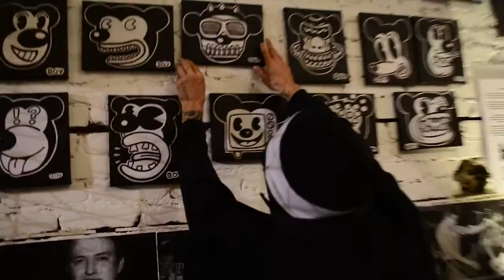SBC INTERVIEW - EAST VAN ARTIST "THE BOY"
FILMED AND EDITED BY JILES BARRETT

INTERVIEW WITH " THE BOY" "EL BOYO" AT THE INFAMOUS 109 EAST HASTINGS "SBC' - BOY IS ONE OF THE KINDEST AND FRIENDLIEST OLD SCHOOL ART WEIRDOS I HAVE EVER MET. THIS INTERVIEW SHOULD BE LONGER WITH MORE STORIES FROM THIS ONE OF A KIND REAL LIFE DOWNTOWN EAST SIDE ART CRUSADER. FOR NOW THIS IS WHAT YOU GET, ENJOY.